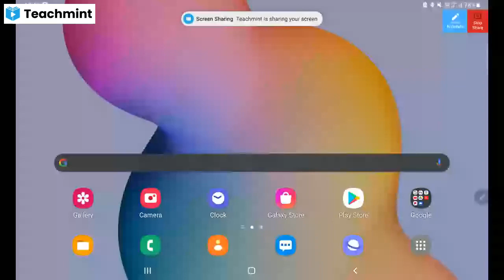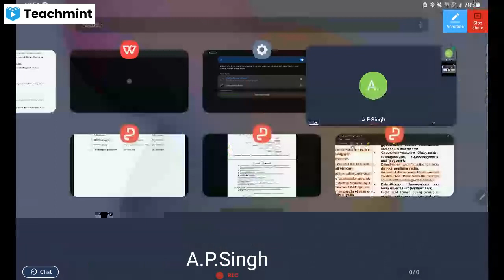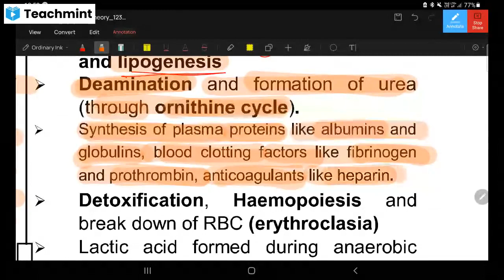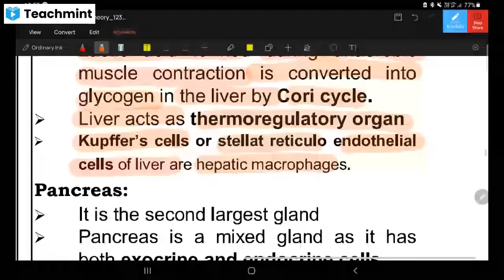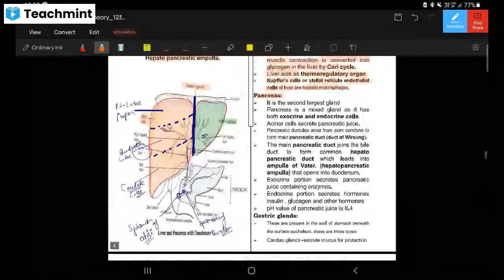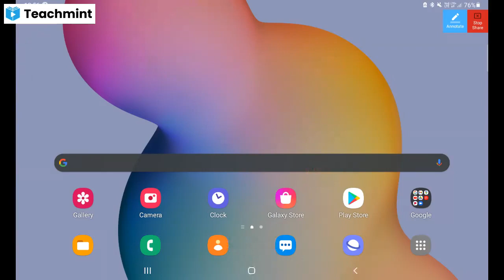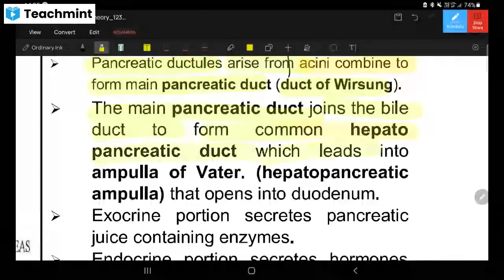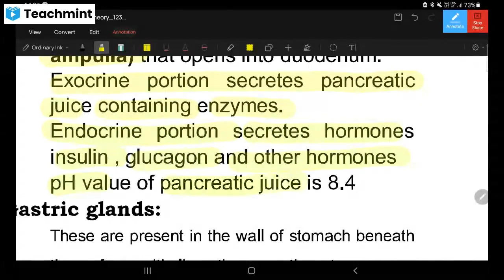Human Digestive system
pancreas